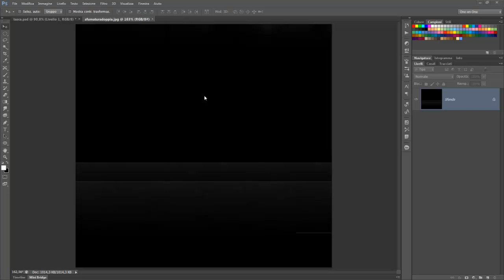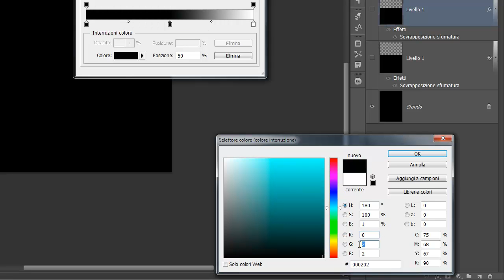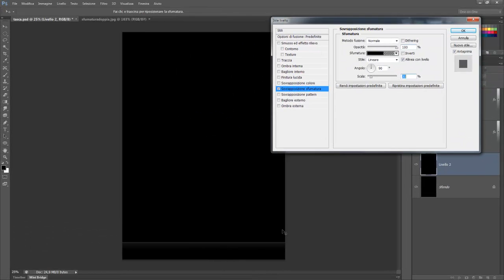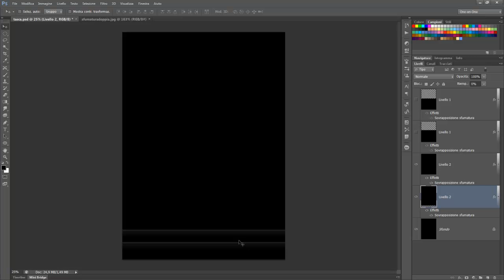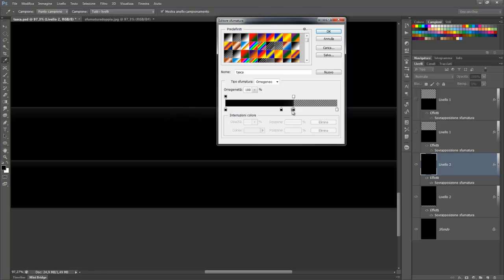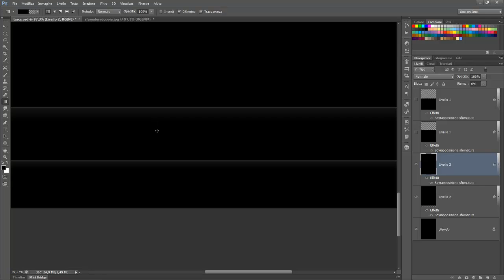Creare una sfumatura